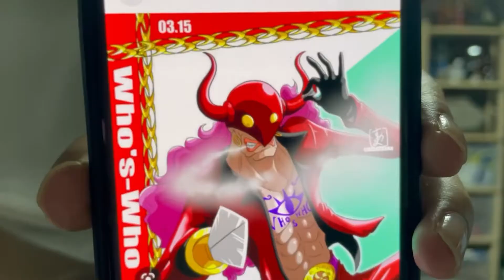【対決】ワンピースクイズをアキネイター式にしたら予想以上に盛り上がった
今回は僕達が大好きなONEPIECEで
クイズ対決をしました〜👏🏻

そして、懐かしのアキネイターをマネました🧞‍♂️

２人でこれだけ盛り上がれたら楽しい😳

出題範囲はワノ国編です！ﾍﾞﾍﾞﾝｯ

是非みんなも一緒にやってみてください🫶🏻